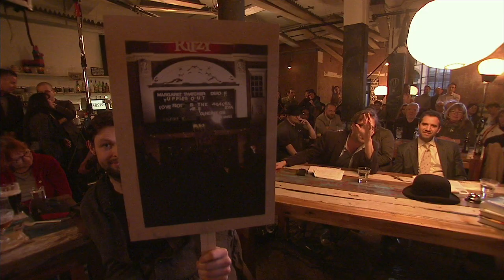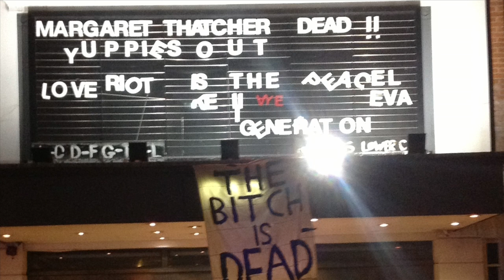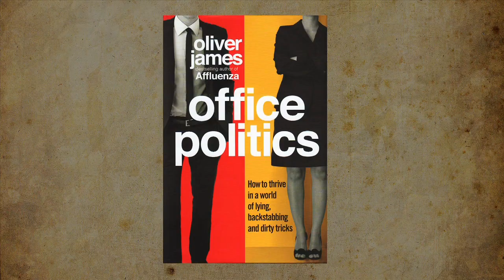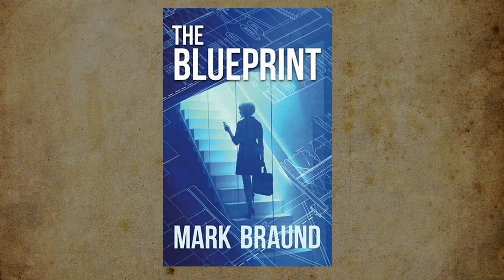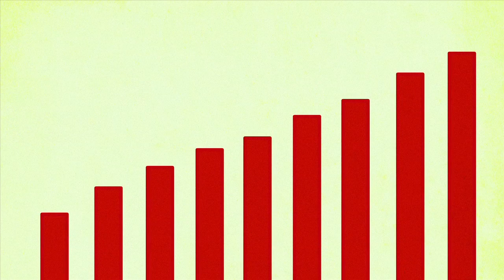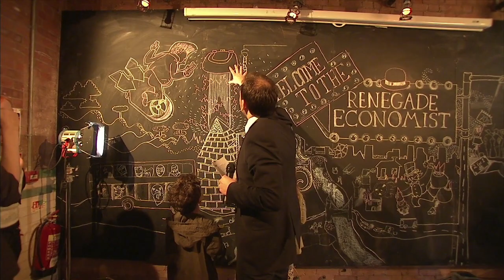Renegade Economist Show - The Pilot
From the makers of Four Horsemen - the Renegade Economist is disrupting the business television format with a new show that equips people with the knowledge, tools, techniques and mind-set they need to make the shift into the new business landscape.